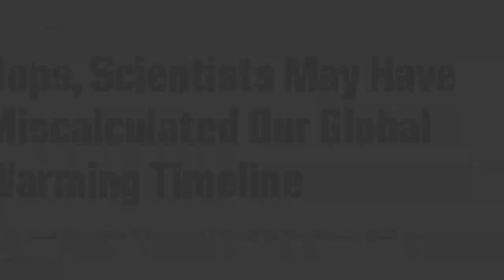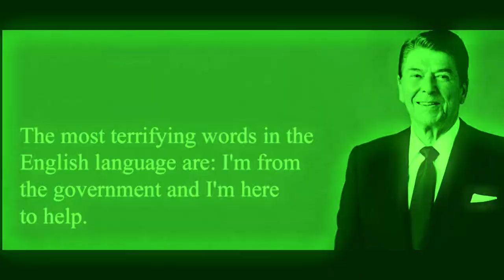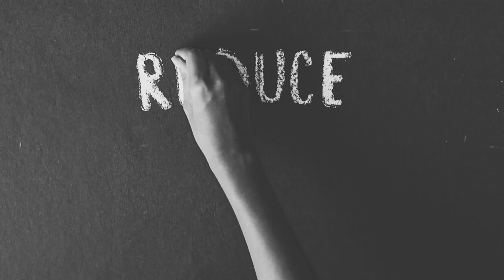The Truth About The Carbon Tax: An Honest Commercial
An honest take on the carbon tax. A comparison of what is being said and what is actually meant.